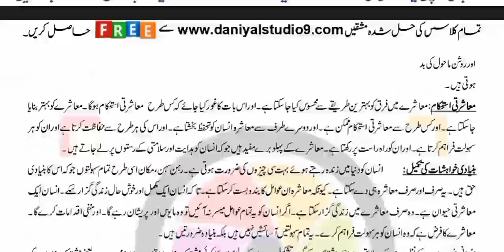AIOU Code 411 Solved Assignment No.2 Autumn 2022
Subject: Sociology-I
Assignment No.2
Level: BA
Credit: Full
Semester: Autumn 2022

Half Credit_Book
Assignment No.1 (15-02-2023) Assignment No.2 (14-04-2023)
NOTE:
Dear Students!